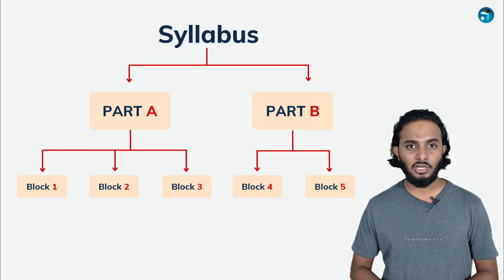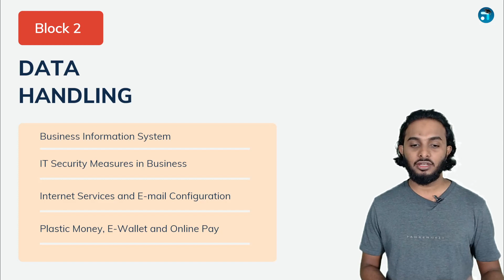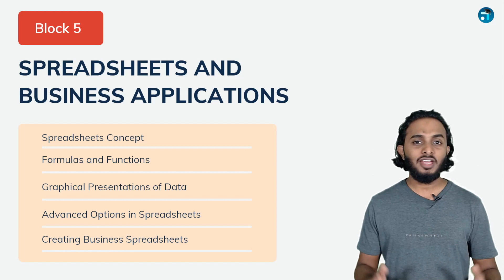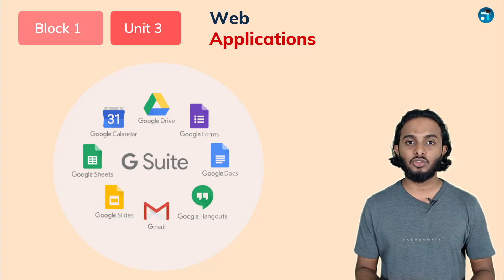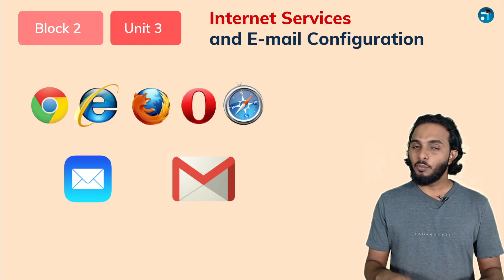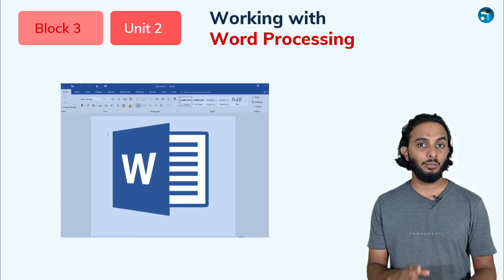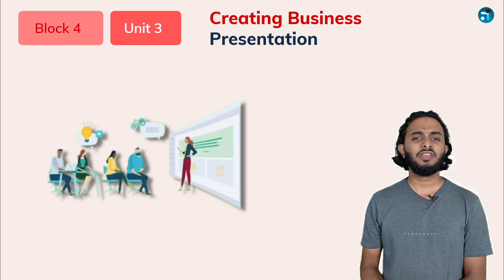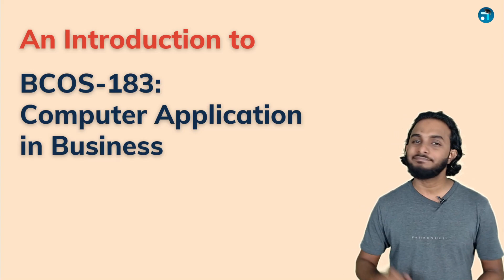Introduction | Computer Application in Business | BCOS-183 | BBA | Kearal's no.1 IGNOU Coaching